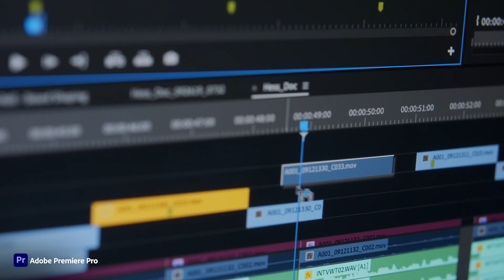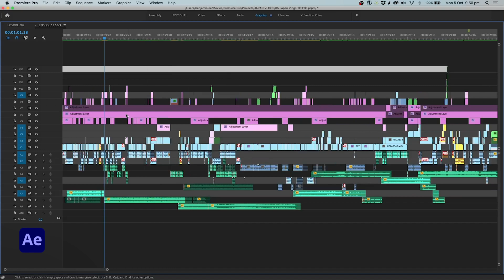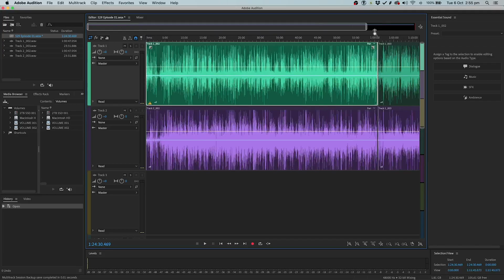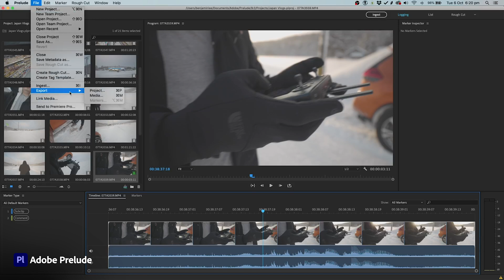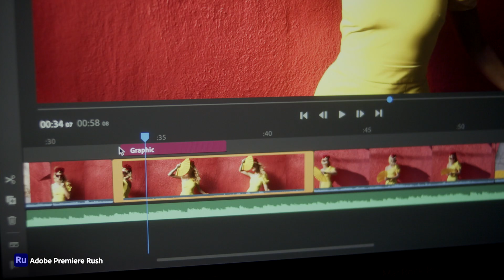Creative Cloud Video & Motion Apps Explained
An introduction to Adobe's industry-standard video editing and motion graphics apps.

Whether you are creating video content for film, TV or the web, Adobe's world class apps are used across everything from Hollywood blockbuster movies to social media. This video will explain how the video editing and motion graphics apps work together for a seamless creative workflow.

Here is an overview of the apps and workflows covered:
0:00 Introduction
0:15 Premiere Pro
0:44 After Effects
1:24 Audition
1:48 Prelude
2:18 Media Encoder
2:44 Adobe Animate
3:00 Character Animator
3:14 Premiere Rush

Unfamiliar with Creative Cloud's video and motion apps?